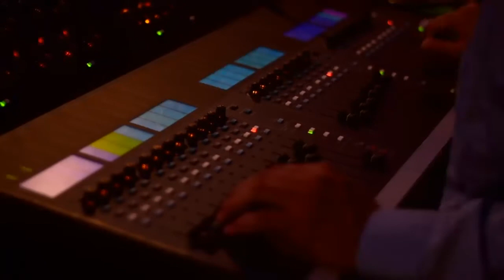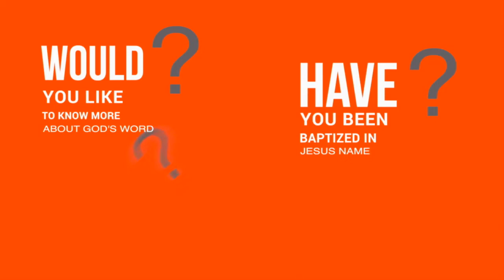The Time Of The First Ripe Grapes | Pastor Nathan Scoggins | 9-29-2019